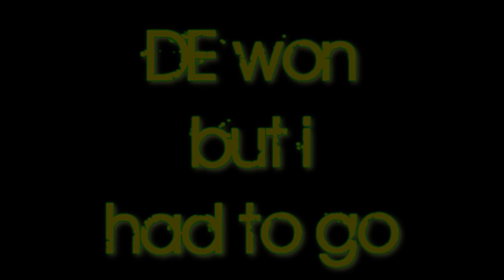Dynasty Elites Vs Shawa Manz | 2coldkilla | 4th April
Dynasty Elites Vs Shawa Manz

Ye i got sniped awfully, shit happens, sound.